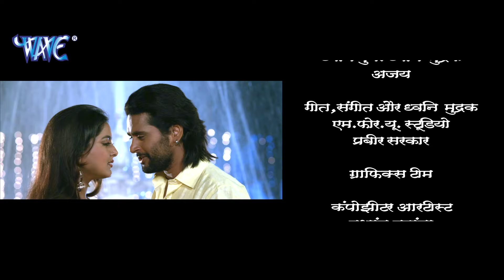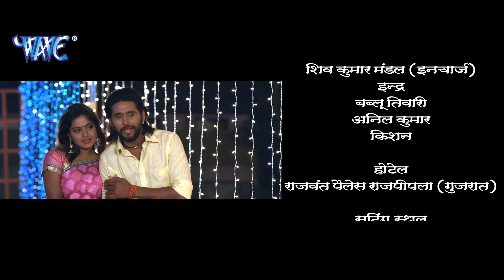आखिर क्यों शादी के पीछे पड़ा है इस लड़की से